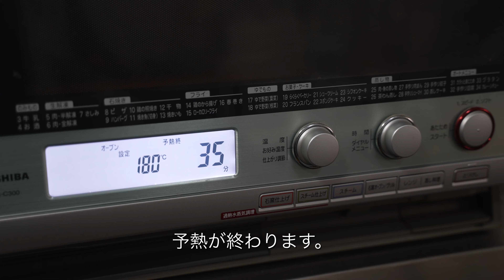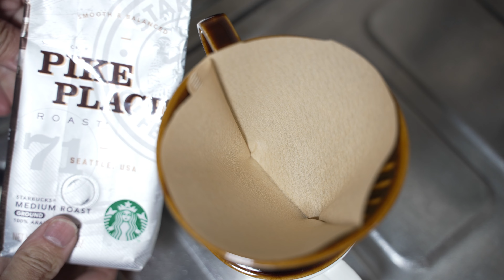グルテンフリーのオートミールおからクッキー 素朴な味わいが美味しい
健康志向の僕は食べたいお菓子が少ないので、自分で作ろうと思いました。
なるべくキッチンに有るものを使って誰でも作れるような簡単なものをネットで検索。
クッキーのレシピを見つけたので動画にしてみました。
使った材料はこちら
オートミール 150g（粉にしてます）
おから 100g
海塩 少々
豆乳 45g

全部混ぜて適当に形を作ってオーブンへ。
オーブンは180℃に設定。
予熱が終わって35分で完成です。

味は素朴な味わい。
噛むと甘みが滲み出てくるという感じです。

【使用機材】

SONY α7SIII

【レンズ】
Tamron 17-28mmF2.8DiIIIRXD
Tamron 28-75mmF2.8DiIIIRXD

【ジンバル】
ZHIYUN WEEBILL-S

【music】
Youtubeオーディオライブラリ
GarageBand
upbeat
甘茶の音楽工房（Music Atelier Amacha）

京都在住なので京都の観光名所など撮影に行く予定です。
旅動画なんかも撮影したいなと思ってます。